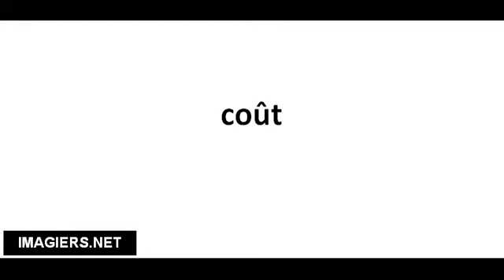Pronounce French with Vincent # coût